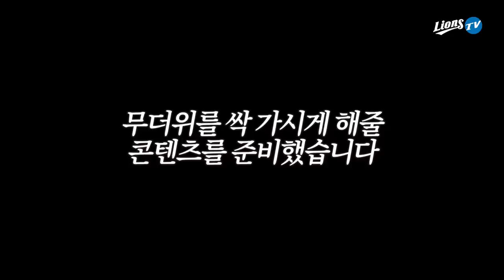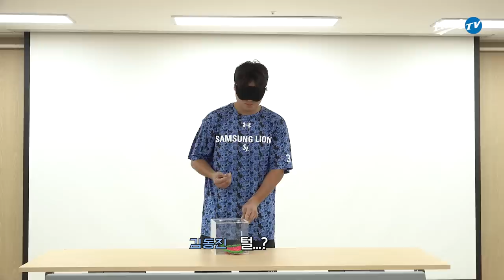심장이 쫄깃해지는 ⚡ 상자 속 물건 맞히기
선수들에게 보지 않고 어떤 물건인지 맞춰보라고 해봤습니다🤭
어떤 선수가 가장 겁이 많을까요?